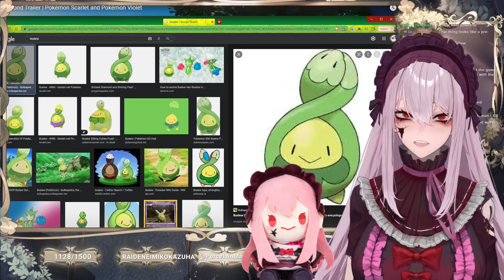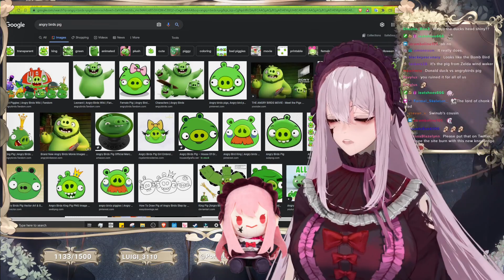Joel reacts to the Pokémon Scarlet and Pokémon Violet trailer!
Lechonk is ruined... Thanks a lot Joel...

I AM *NOT* PORCELAINMAID/JOEL. THIS IS A FAN CHANNEL.

▬▬ PorcelainMaid's Socials ▬▬

▬▬ About Me ▬▬

Scuffed PorcelainMaid highlights for your viewing pleasure!
(If I do actually upload)